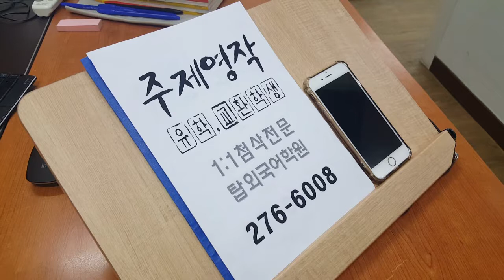전주 주제영작 교환학생 해외유학 탑외국어학원 191029